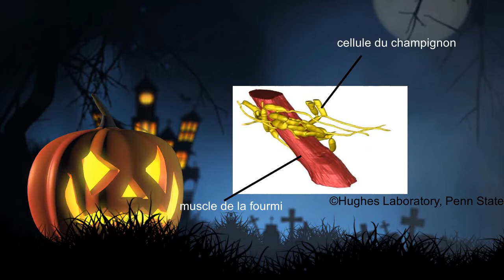vidéo halloween présentation fourmi zombie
Dans cette vidéo spécial halloween je vais vous présenter un champignon parasite qui prend le contrôle des fourmis et les transformes en zombies !

0:00 Intro
0:30 Informations générales
1:35 Cycle de vie
3:56 Comment fait le champignon ?
4:49 Champignon zombie une source d'inspiration
5:17 Outro